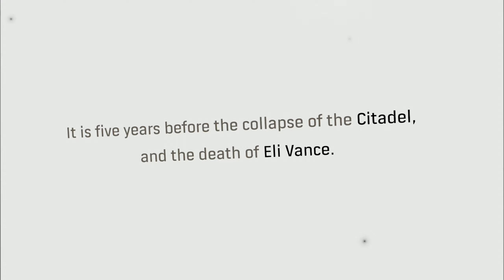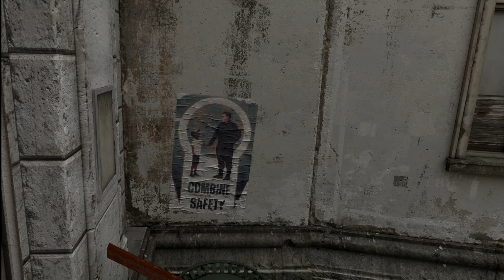Virtualna Rewolucja? (01) - Half-Life: Alyx (Napisy PL)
Napisy PL - włączacie je klawiszem C lub przyciskiem obok Ustawień.

Akcja Half-Life: Alyx rozgrywa się pomiędzy pierwszą a drugą częścią cyklu Half-Life. Wcielamy się w tytułową bohaterkę, Alyx Vance, która wraz ze swoim ojcem prowadzi badania na temat słabości Kombinatu - potężnej grupy obcych kontrolujących Ziemię od czasu tzw. incydentu Black Mesa - starając się dać ludzkości szansę pokonania okupantów.